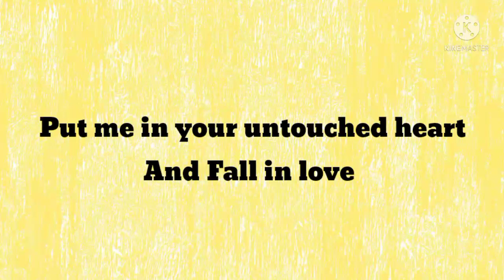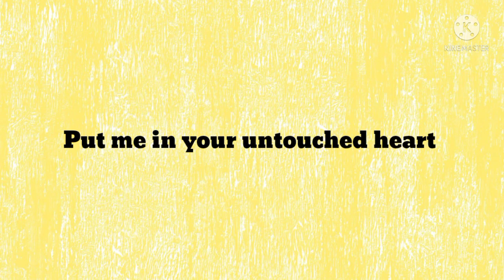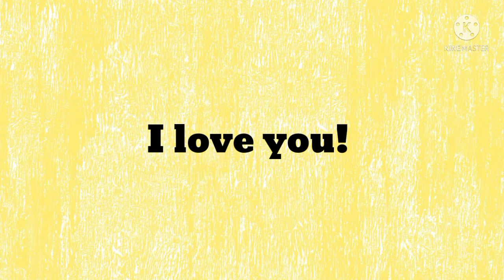DM to DF ❤️ Put Me in your untouched heart 🦋 Love Message From Divine Masculine